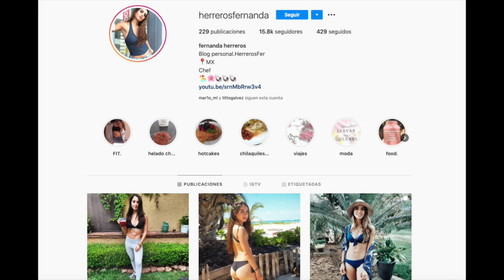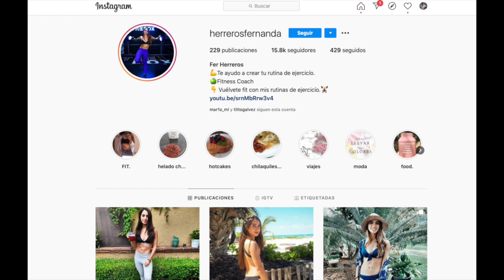Como crear tu marca Personal en Instagram. Mentoria Personal / Titto Gálvez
Aprende en este video Cómo crear tu Marca Personal en Instagram. Mentoría Personal / Titto Galvez. Tuvimos reunión con una influencer de 22 años que quiere crear bien su Marca Personal, partimos   con su instagram para optimizarlo y empezara volverse lider en su sector. Mira como lo hicimos.

@tittogalvez Tiktok
@tittogalvez Twitter
@tittogalvez Linked
In: Titto Galvez

Si no te quedo claro mi nombre soy Titto Gálvez !!